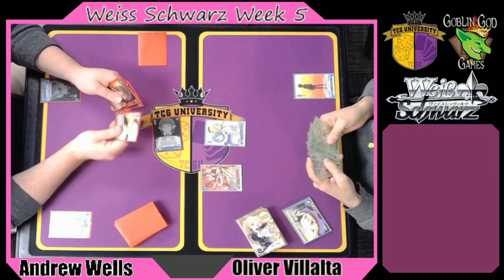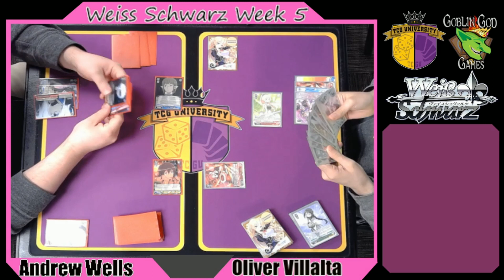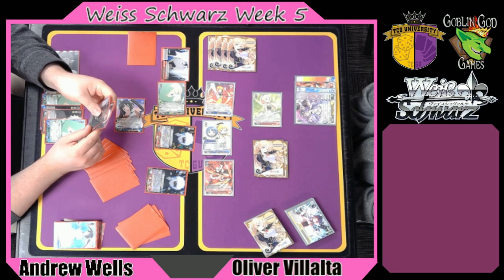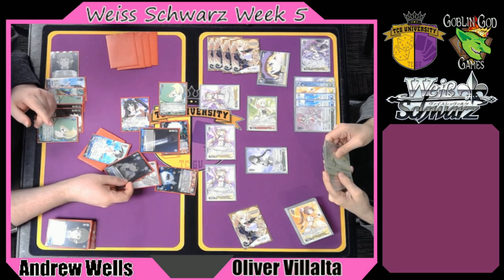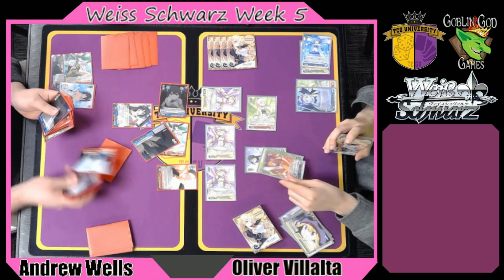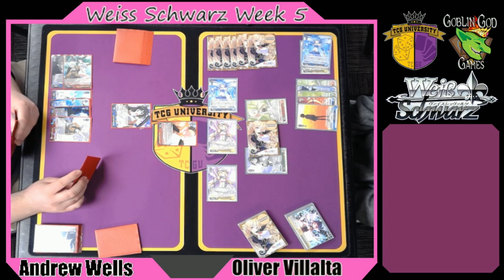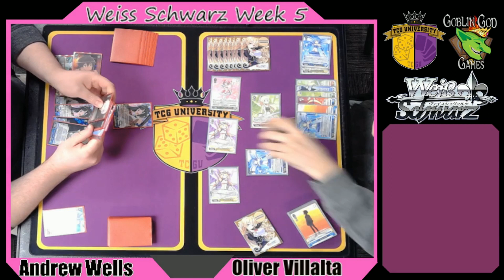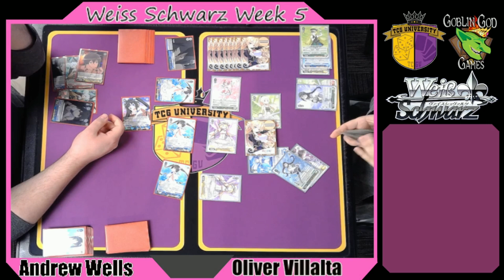Weiss Schwarz Locals | Week 5/Round 2 - Andrew Wells(DanMachi) Vs Oliver Villalta(Sayakas Wish)